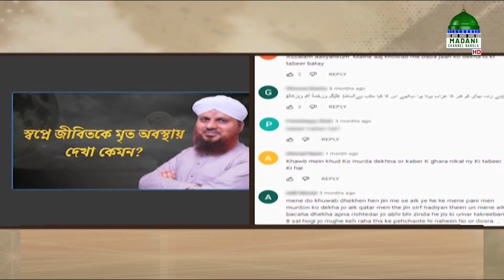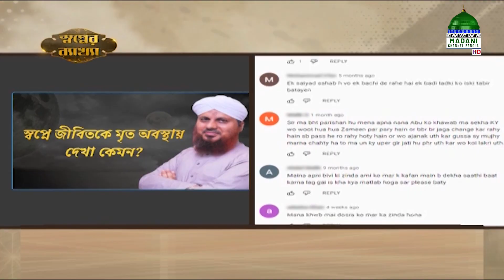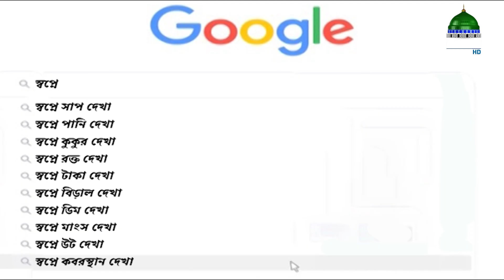Sapner Bakkha Ep#90 l স্বপ্নের ব্যাখ্যা পর্ব - ৯০ l Madani Channel Bangla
মাদানী চ্যানেল বাংলা নিয়ে এলো চমৎকার একটি অনুষ্ঠান “স্বপ্নের ব্যাখ্যা” নিজে দেখুন এবং অপরের দেখার সুযোগ করে দিন।

Program: Sapner Bakkha Ep#90

Speaker: Muhammad Asad Madani (Dubbed Program)
Published by: Madani Channel Bangla (Dawateislami)